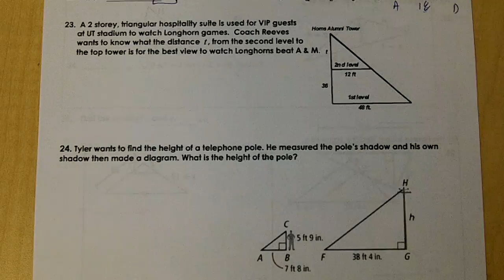PAP GEOM TEST 5 1 REV 2016 23